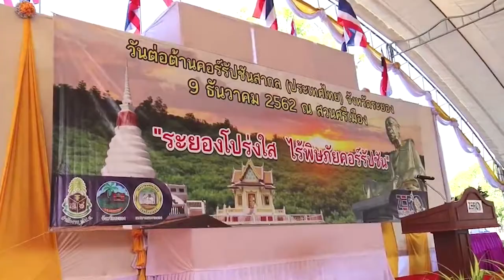ตอน วันคอรัปชั่น จ.ระยอง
ตะวันออก มุมสุข csat vistion เคเบิ้ลดาวเทียม ช่อง 43 เวลา14.30 น. ทุกวัน